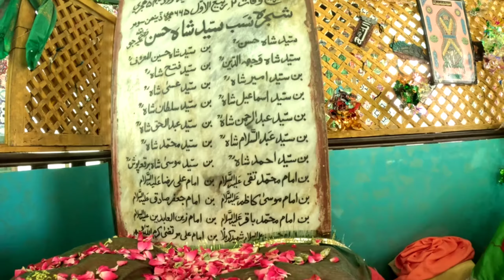Russian Beach 🏖️ Port Qasim Karachi || Shah Hassan mazar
Russian Beach 🏖️ Port Qasim Karachi
Russian Beach Karachi
Russian Beach vlog
Russian Beach tour
Shah Hassan mazar

Shahbaz Ali Tour and travel